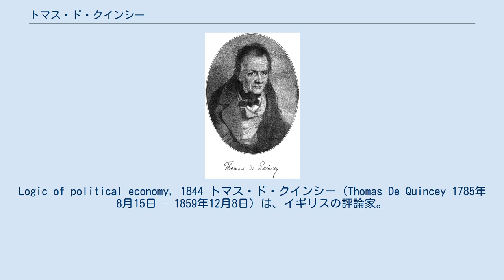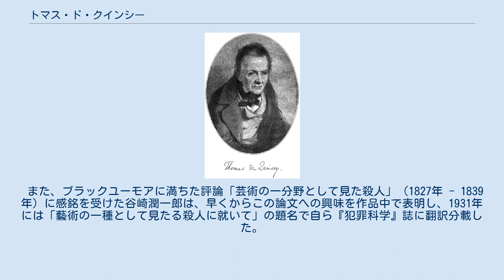トマス・ド・クインシー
Logic of political economy, 1844 トマス・ド・クインシー（Thomas De Quincey 1785年8月15日 – 1859年12月8日）は、イギリスの評論家。
 織物商トマス・クインシーの次男としてマンチェスターに生まれる。
父トマスは文芸に趣味を持ち、1775年には匿名による旅行記『1772年夏、イギリス中部地方の短い旅、並びに1772年9月、同様の遠出の旅』を上梓したことがある。
1793年7月18日、父が約3万ポンドの遺産を残して40歳で病死したため、4人の後見人の手に委ねられて育つ。
 1796年、バースに転居する。
この年、母が一家の苗字をド・クインシーと改姓する。
バースのグラマースクールで古典語、特にコイネーに頭角を現し、古典ギリシア語を自在に操って、モーガン校長から「あの少年にアテネの暴徒相手に熱弁を振るわせたら、あなたや私がイギリスの暴徒に演説するより上手にやってのけるでしょうよ」と評されたこともある。
1800年、マンチェスター・グラマースクールに転校する。
大学進学をめぐる後見人との意見対立のため、1802年7月に同校から出奔する。
代筆のアルバイトなどで小銭を稼ぎながら、北部ウェールズとロンドンで宿無しの放浪生活を送り、辛酸をなめる。
 1803年、後見人と和解が成立したため、オックスフォード大学ウスター・カレッジに入学する。
在学中、ワーズワースやチャールズ・ラムや コールリッジと交遊する。
1804年秋、当時合法だった阿片を、歯痛への鎮痛剤として用い始め、のち中毒となる。
1830年、エディンバラに定住する。
 1833年、借金の罪で2回起訴され、債務者避難所に逐電する。
1834年、債務不履行の罪で3回起訴される。
1859年12月8日、エディンバラで死去した。
74歳。
 主著『阿片常用者の告白』（1822年）では、晦渋かつ華麗な文体で自らの阿片中毒体験を綴って反響を呼んだが、社会的影響が大きく、世人を悪習に誘ったとの非難も蒙った（詩人ジェイムズ・トムソンや同フランシス・トンプソンは同書の影響で阿片に親しむようになったと述べている）。
この随想はボードレールを愛読者に持っていた他、ベルリオーズに霊感を与えて『幻想交響曲』を作曲させるなど、芸術家たちに多大な影響を及ぼした。
 また、ブラックユーモアに満ちた評論「芸術の一分野として見た殺人」（1827年 - 1839年）に感銘を受けた谷崎潤一郎は、早くからこの論文への興味を作品中で表明し、1931年には「藝術の一種として見たる殺人に就いて」の題名で自ら『犯罪科学』誌に翻訳分載した。